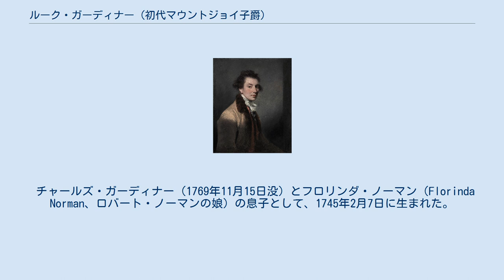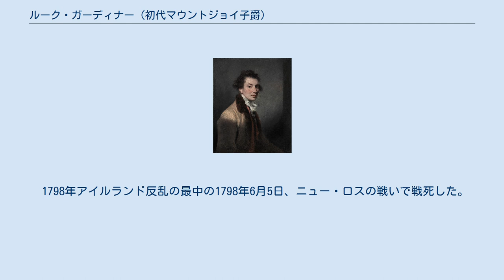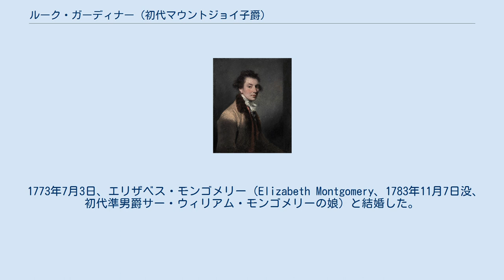ルーク・ガーディナー (初代マウントジョイ子爵)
ケンブリッジ大学セント・ジョンズ・カレッジ出身の人物
ジョシュア・レノルズによる肖像画、1773年作。
 初代マウントジョイ子爵ルーク・ガーディナー（英語: Luke Gardiner, 1st Viscount Mountjoy PC (Ire)、1745年2月7日 – 1798年6月5日）は、アイルランド王国出身の政治家、貴族。
 チャールズ・ガーディナー（1769年11月15日没）とフロリンダ・ノーマン（Florinda Norman、ロバート・ノーマンの娘）の息子として、1745年2月7日に生まれた。
イートン・カレッジで教育を受けた後、1762年6月7日ケンブリッジ大学セント・ジョンズ・カレッジに入学、1766年にB.A.の学位を、1769年にM.A.の学位を修得した。
また、1767年にダブリン大学トリニティ・カレッジよりB.A.と同等の学位認定を受けた。
 父が初代ブレッシントン伯爵および第3代マウントジョイ子爵ウィリアム・ステュアートの遺産を継承しており、第3代マウントジョイ子爵の死から3か月後に父が死去するとルークがその遺産を継承した。
 1773年から1789年までダブリン県選挙区の代表としてアイルランド庶民院議員を務めた。
また、ダブリン民兵隊隊長とアイルランド枢密院の枢密顧問官を務めた。
 1789年9月19日にアイルランド貴族であるティロン県におけるマウントジョイのマウントジョイ男爵に叙され、1795年9月30日に同じくアイルランド貴族であるティロン県におけるマウントジョイのマウントジョイ子爵に叙された。
 1798年アイルランド反乱の最中の1798年6月5日、ニュー・ロスの戦いで戦死した。
1人目の妻との間の息子チャールズ・ジョンが爵位を継承した。
 1773年7月3日、エリザベス・モンゴメリー（Elizabeth Montgomery、1783年11月7日没、初代準男爵サー・ウィリアム・モンゴメリーの娘）と結婚した。
 1793年10月20日、マーガレット・ウォリス（Margaret Wallis、ヘクター・ウォリスの娘）と再婚した。